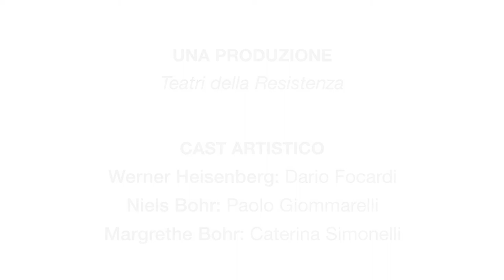COPENAGHEN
Produzione Teatri della Resistenza e EGO-VIRGO

con
Werner Heisenberg - Dario Focardi
Niels Bohr - Paolo Giommarelli
Margrethe - Caterina Simonelli

Riprese effettuate al Teatro G. Verdi di Pisa
in occasione della giornata di Art & Science across Italy che è un progetto di divulgazione scientifica per i licei scientifici, classici ed artistici italiani, realizzato da INFN per il CERN

Video e montaggio MockTheBuddha

SINOSSI

Ci avvicineremo al mondo della scienza e della ricerca scientifica usando l'arte come linguaggio di comunicazione universale.La città, come tutto il paese, è sotto l' occupazione nazista. Heisenberg, il padre del principio di indeterminazione della fisica quantistica, affronta un lungo e pericoloso viaggio per far visita, dopo molti anni, all'antico maestro Niels Bohr. Heisenberg è a capo di uno dei due programmi atomici tedeschi, quello civile; quello militare, invece, è nelle mani di Kurt Diebner. Per questo appoggio al regime nazista, Bohr aveva deciso di chiudere l' amicizia con il suo miglior allievo di sempre. Per metà di origini ebraiche, responsabile del salvataggio di molti ebrei tedeschi fatti arrivare a Copenaghen prima dell' occupazione, scelse la via del progetto Manhattan, di aiutare gli Alleati a sviluppare la bomba atomica. Ma è possibile seppellire rapporti così densi di genialità, scoperte, passioni, rivoluzioni, strumentalizzazioni, risvolti storici, sociali e politici? Unica testimone di questo incontro è Margrethe Bohr, compagna di Niels; nella sua domanda, all’ inizio del primo atto, c’è il nodo centrale del dramma: “Perché è venuto a Copenaghen?” Voleva coinvolgere Bohr nelle ricerche sulla costruzione della bomba atomica nazista? Cercava consigli su come sottrarsi ad una tale responsabilità? Cercava informazioni sull'esistenza e sullo stato di un qualche progetto nucleare alleato? Voleva mettere al corrente Bohr del suo misterioso e vociferato tentativo di sabotare il programma nazista? Si affronteranno i turbamenti del turbolento rapporto, scontrandosi con un importante mistero che ancora oggi divide gli storici della scienza; la figura ed il peso delle scelte di Werner Heisenberg. L' etica di uno scienziato ed i suoi conflittuali rapporti con il potere e con la sua guerra. Il ruolo dello scienziato all'interno della società civile, cosa fare e cosa scegliere di fronte al caos, alla guerra, alle paure, all'atomica.

Copenaghen, pubblicato dal grande drammaturgo inglese Michael Frayn nel 1998, è divenuto in poco tempo uno dei testi fondamentali della scienza a teatro, assieme a I fisici di Friedrich Dürrenmatt ed a Vita di Galileo di Bertolt Brecht, testo a cui la critica teatrale ha subito accostato l'opera di Frayn.